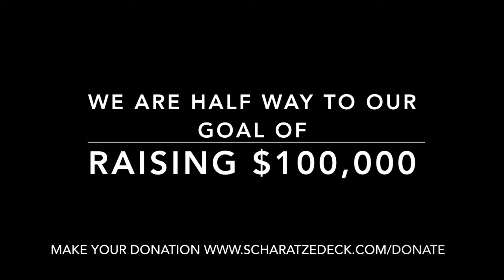Cause an Effect - Congregation Schara Tzedeck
Be Part of the Cause. Have an Effect

Our newest Fund Raising campaign is Cause an Effect.
Be part of the Cause, have an Effect by giving to this campaign which funds our many programs such as ‘Open for Shabbas’ dinners, Tot-programs, Families That Give, NCSY and LinkYid to name a few.

If you want to get involved in helping us Cause An Effect, and want more information about donating to Schara Tzedeck, please call Dan Shmilovitch or email – he will call you back.